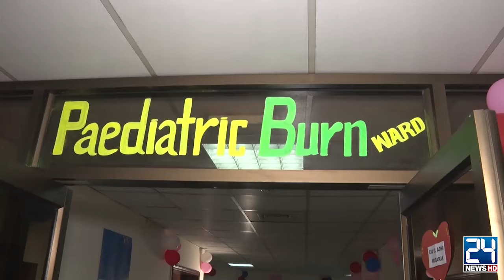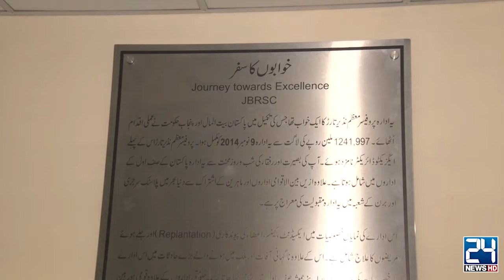Special Transmission Eid Ul Adha | Noor-e-Sahar With Justice (R) Nazeer Ahmad Ghazi | 24 News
24 News HD Is One Of The Leading News Channels Of Pakistan Bringing You The Latest Current Affairs From Pakistan And Around The World.  Live National Assembly ,Senate Session And Current Affairs.